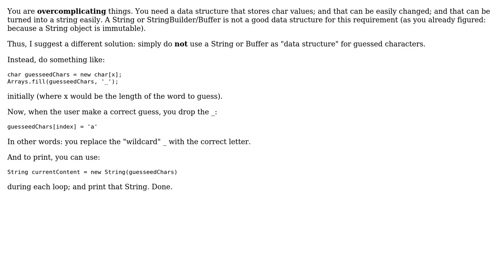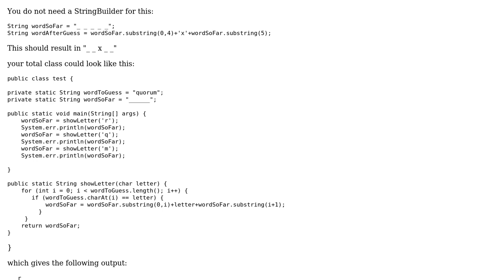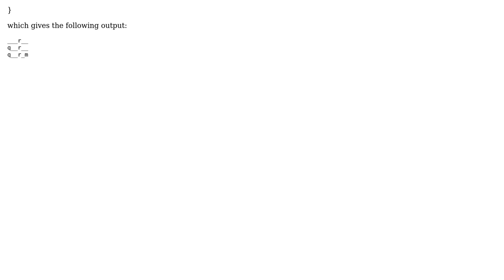im trying to replace a char in a string (3 Solutions!!)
im trying to replace a char in a string

With thanks & praise to God, and with thanks to the many people who have made this project possible! | Content (except music & images) licensed under CC BY-SA | Music | Images & others | With thanks to user Jo Jerrica Decker user gibhunter user GhostCat user batel and the Stack Exchange Network Trademarks are property of their respective owners. You are responsible for your own actions.